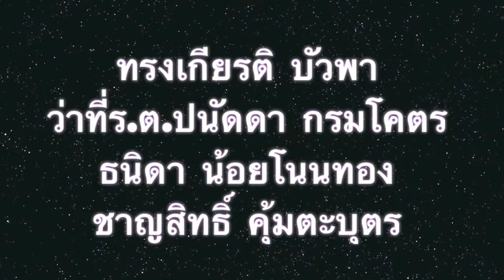โรงเรียนเตรียมอุดมศึกษาท่าพระ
ดร.พงษ์ศักดิ์ ตั้งวานิชกพงษ์ นายกองค์การบริหารส่วนจังหวัดขอนแก่น เป็นประธานใน งานฌาปนกิจศพ คุณแม่ภารุณี แสนสุทธวิจิตร เมื่อวันที่ 17 สิงหาคม 2556 ณ เมรุวัดสุทธิสังวรณ์ บ้านสวนมอน